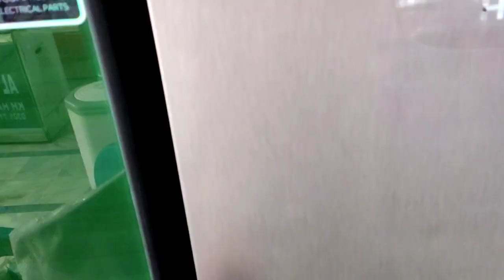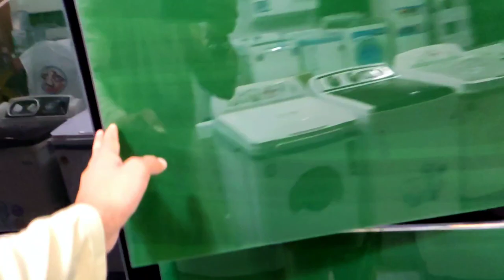Haier Refrigerator model and price 2023 | Haier refrigerator all model and price in Pakistan